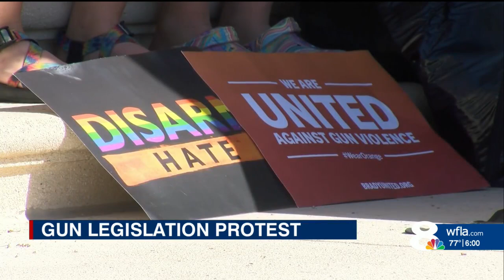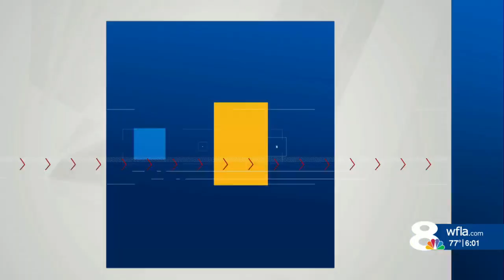Parkland families join anti-gun violence groups in St. Pete for protest of proposed Florida gun laws